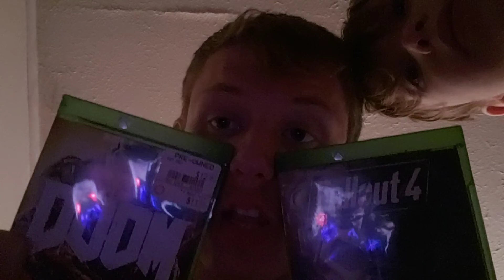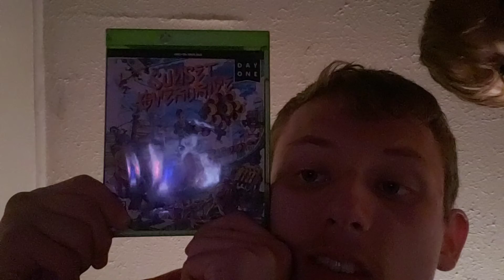MAJOR ANNOUNCEMENT ON THIS CHANNEL!!!!!!